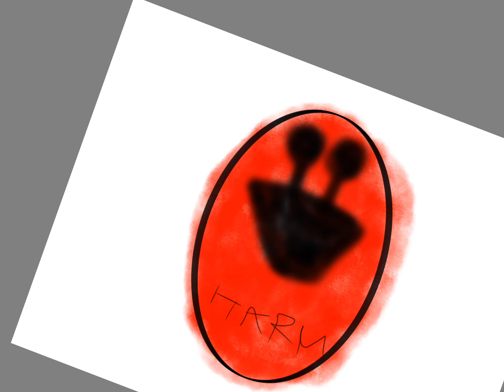Making a Custom Doors Monster (Clickbait Thumbnail)